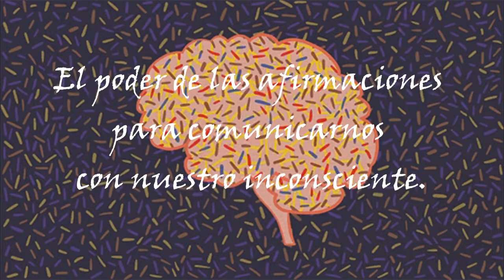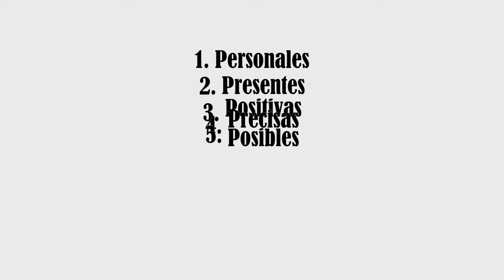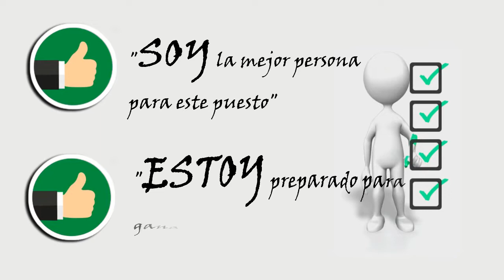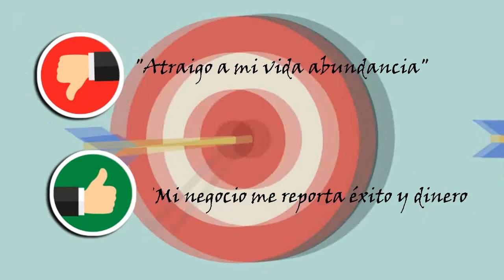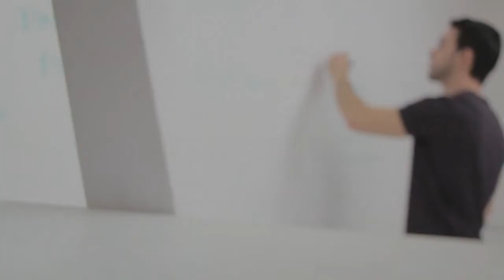Las 7 P - Alcanza tus METAS a través de este efectivo método | FBL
El poder de las Afirmaciones: Ya sabes que el inconsciente es la parte de nuestra mente que toma entre el 85 y 95% de nuestras decisiones, así que imagínate lo importante que es conocer y comprender su lenguaje, ¿verdad? Pues hoy voy hablarte del poder de las afirmaciones para comunicarnos con nuestro inconsciente.

EMPIEZA HACER ESTO YA 👉 3 Consejos para desintoxicar la mente | limpieza emocional

👥Nos gustaría mucho poder invitarte a formar parte de nuestra comunidad. Somos el canal REALIDAD REVELADA. Un espacio donde trabajamos temáticas sobre Misterios, Conspiraciones, Espiritualidad, entre otras.  Esperamos poder contar con tu participación, aporte y comentarios en el canal.
Logra tus objetivos utilizando afirmaciones, como lograr tus objetivos pensando positivo, metas y objetivos, utiliza afirmaciones positivas para alcanzar tu metas, ley de atracción el poder de las afirmaciones para lograr alcanzar objetivos personales y metas laborales.
Cumple tus sueños y Alcanza tus METAS | FBL
Y es que el inconsciente es como un jardín que hay que regar y cultivar, plantando las semillas adecuadas. Y esas semillas son las palabras. Y en eso consiste básicamente la Programación Neuro-Lingüística, en reprogramar nuestro cerebro, a través del lenguaje, para conseguir lo que queremos.

0:00 Como trabaja la mente
0:45  Programación neurolingüística
1:25 Afirmación personal
1:53 Afirmación Presente
2:24 Afirmación Positiva
2:53 Afirmación Posible
3:30 Afirmación Precisa
4:00 Afirmación Persistente
4:35 Afirmación Poderosa

La mente inconsciente es literal, no juzga, no filtra, no tiene sentido del humor ni entiende nuestra ironía. No distingue entre presente, pasado y futuro y tampoco entre lo que es real y lo que es fruto de nuestra imaginación.  Y le cuesta procesar la palabra "no" cuando es una orden. Porque si yo te digo que cierres los ojos y no veas un elefante rosa... que no veas un elefante rosa... que, por favor, no veas un elefante rosa... ¿qué es lo que sucede?

Para que el inconsciente se convierta en tu fiel aliado a la hora de alcanzar tus objetivos, debes utilizar afirmaciones para comunicarte con él. Y estas afirmaciones han de cumplir las siete P's:

Personales
En primer lugar, deben ser personales. Nuestras afirmaciones solo pueden transformarnos a nosotros mismos, no a los demás.

Presentes
Como ya hemos dicho, nuestro inconsciente no distingue entre presente, pasado o futuro, así que háblale siempre como si eso que quieres que suceda ya está sucediendo.

Positivas
El inconsciente no procesa bien las negaciones, porque piensa en imágenes, y no puede construir imágenes de aquello que no está sucediendo.

Posibles
Una afirmación sobre algo que es imposible o poco realista no va a funcionar.

Precisas
Tus afirmaciones deben ser precisas. Recuerda que estás dándole órdenes a tu inconsciente, y las órdenes ha de ser directas y específicas, porque sino generarán confusión.

Persistentes
Igual que un atleta moldea su cuerpo en el gimnasio a base de ejercicios que repite una y otra vez, nuestro cerebro refuerza sus conexiones neuronales también por repetición.

Poderosas
Pero todo lo que hemos dicho hasta ahora no habrá servido de nada si tus afirmaciones no son poderosas, y para que una afirmación tenga poder, debe llevar asociada una emoción.